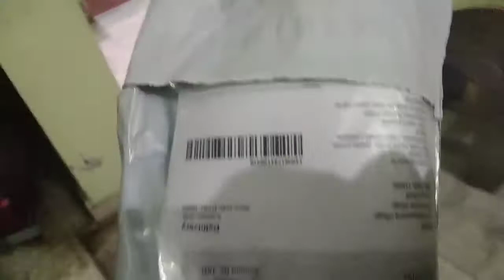Aaj sherry ne diya mujhe gift 🎁🎁🎁🎁